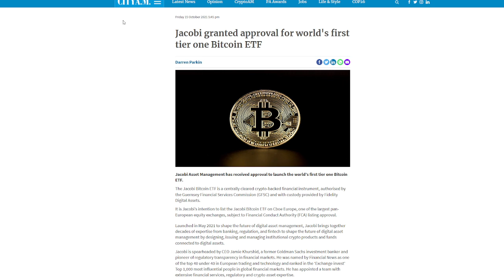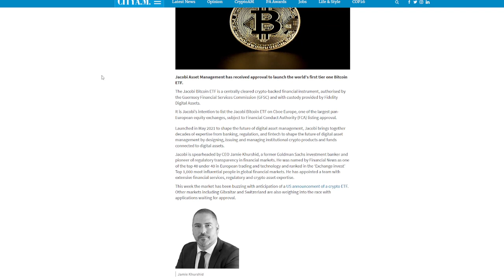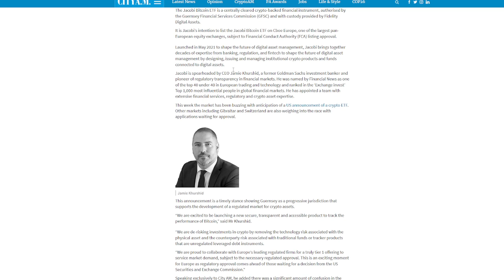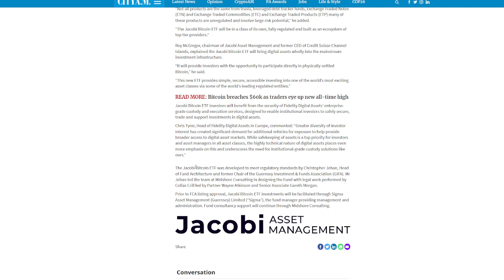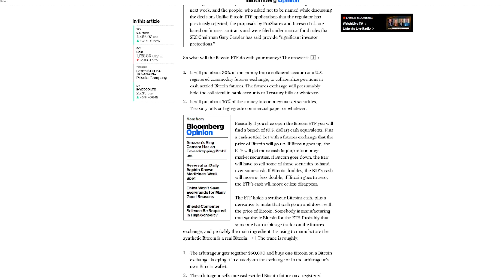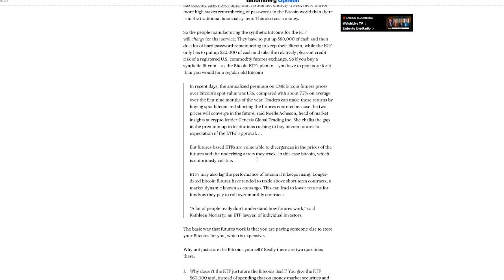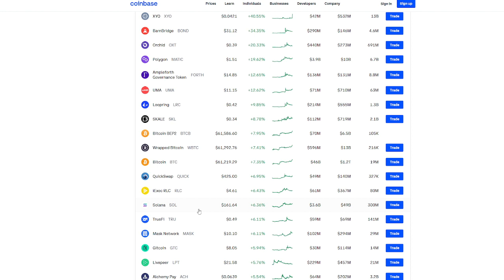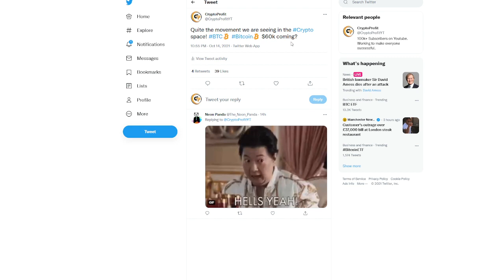Bitcoin Price Prediction - ATH COMING!? - Why Bitcoin is Booming! - BITCOIN NEWS & Crypto Bitcoin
Should I Buy bitcoin in 2021? That is a good question, should I Buy btc today with bitcoin Price Prediction 2021. This depends on the video relating to btc Price Prediction 2021. Depends on your current state, but today’s video should help you decide if you want to buy bitcoin Prediction and btc Prediction today. With the help of bitcoin Crypto Price Prediction and btc Crypto Price Prediction and Crypto bitcoin Price Prediction you have many opportunities in this market of 2021 and Crypto btc Price Prediction today. If you have bitcoin Coin Price Prediction and bitcoin Token Price Prediction and btc Coin Price Prediction and btc Token Price Prediction 2021 you should be very capable of making your own decisions. Crypto is always very volatile and the crypto ecosystem as well. bitcoin btc Price Prediction 2021 could remain volatile throughout 2021. bitcoin Price Analysis and bitcoin Price Review and btc Price Analysis and bitcoin Price Analysis 2021 will always be available on this channel for you. bitcoin Cryptocurrency and bitcoin Crypto Price Prediction 2021 should be fun to watch in the year 2021!